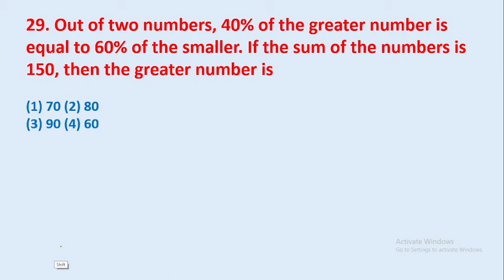29. Out of two numbers, 40% of the greater number is equal to 60% of the smaller. If the || edu214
29. Out of two numbers, 40% of the greater number is equal to 60% of the smaller. If the sum of the numbers is 150, then the greater number is
edu214
ram raghuwanshi